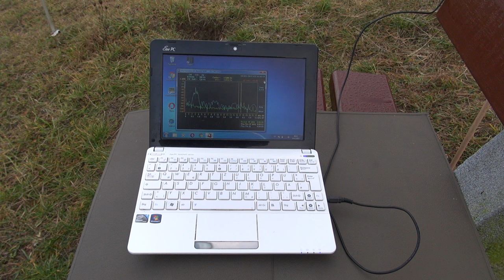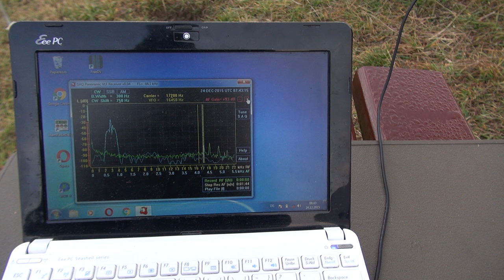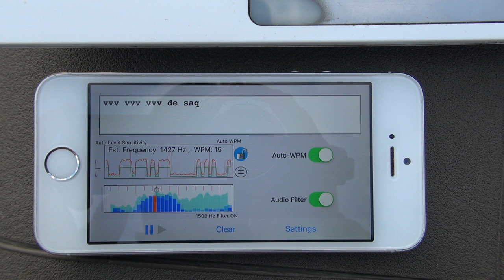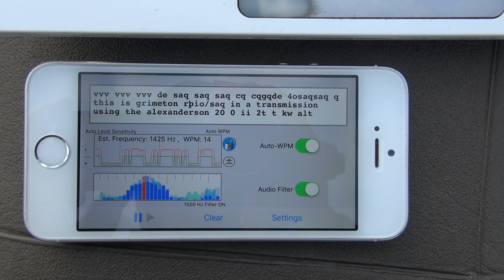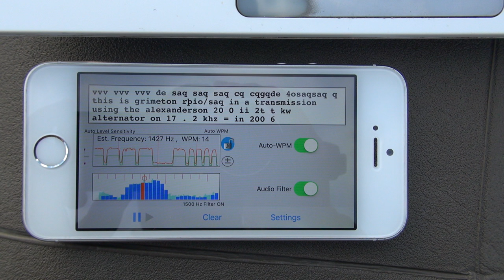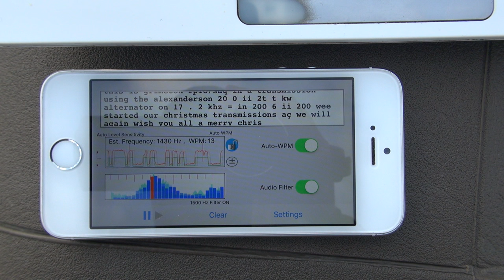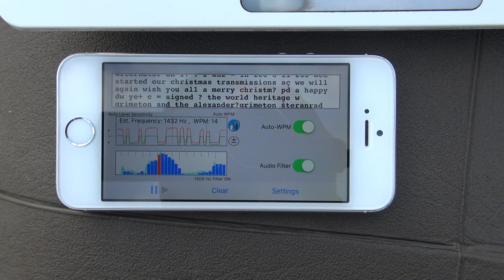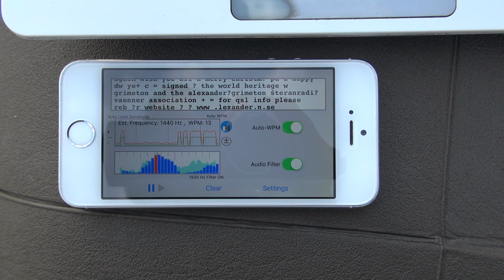UNESCO Weltkulturerbe Längstwellensender Grimeton SAQ 24.12.2015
UNESCO Weltkulturerbe Längstwellensender Grimeton 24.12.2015

Der Längstwellensender Grimeton mit dem Rufzeichen SAQ ist der letzte funktionsfähige Maschinensender, der seine "Hochfrequenz" von 17,2 kHz nur mittels Elektromechanik erzeugt. Dazu dient ein sogenannter Alexanderson-Alternator.

Vor 90 Jahren diente SAQ der Telegrafenverbindung Europas mit Amerika.

Zweimal im Jahr, am Alexanderson-Day und an Weihnachten, wird der alte Sender reaktiviert und sendet eine Grußbotschaft in Morsecode.

Mittels einfacher Technik lässt sich diese Botschaft Weltweit empfangen. Das Knacken kommt vom Weidezaun, nicht aus Schweden.

Hier die dekodierte Nachricht:

vvv vvv vvv de saq saq saq cq cqgqde 4osaqsaq q this is grimeton rþio/saq in a transmission using the alexanderson 20 0 ii 2t t kw alternator on 17 . 2 khz = in 200 6 ii 200 wee started our christmas transmissions and we will again wish you all a merry christmas and a happy new year = signed ? the world heritage w grimeton and the alexander?grimeton ŝteranradi? vaenner association + = for qsl info please reþ ?r website ? ? www .lexander.n.se ? ii ?www. alexander ' n'se ? = de saq saq saq $

Und hier ein Video von "der anderen Seite" in Schweden:

(Los gehts ab Minute 14.. da wird der Sender hochgefahren)

Frohe Weihnachten und einen guten Rutsch wünscht Frank, DC6FG